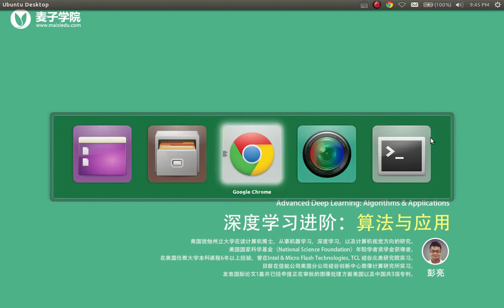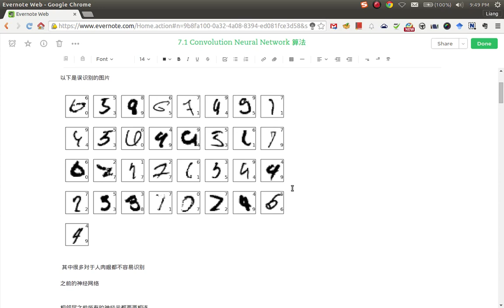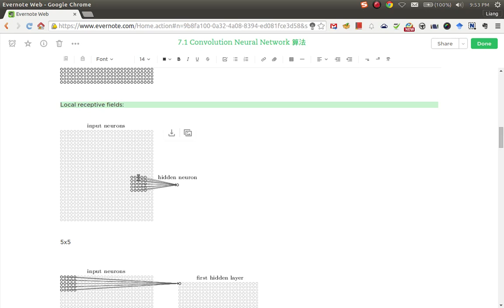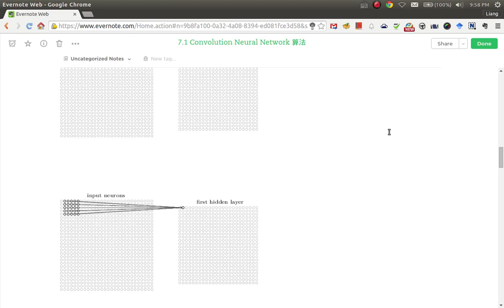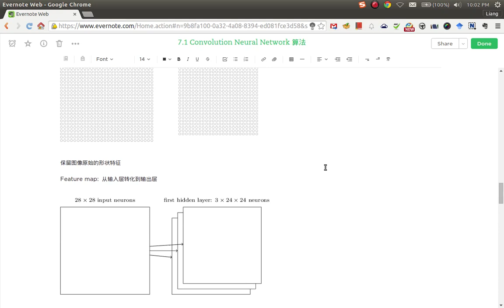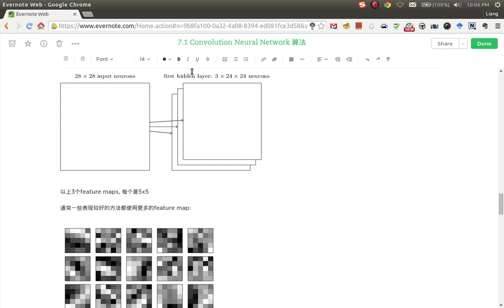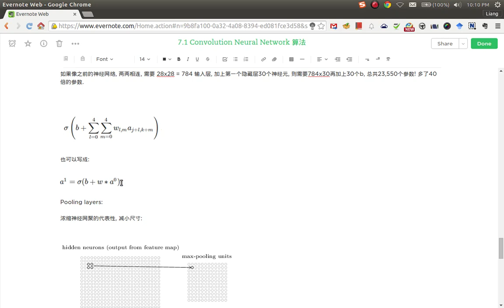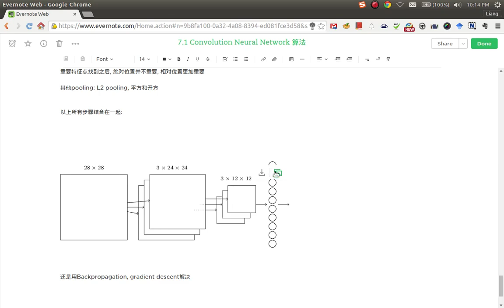深度学习进阶：算法与应用23 ConvolutionNerualNetwork算法